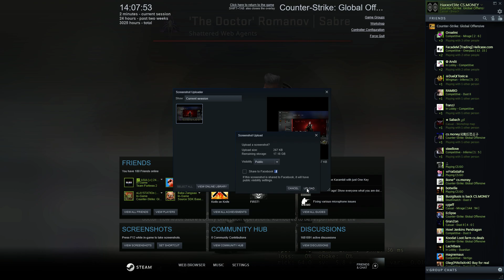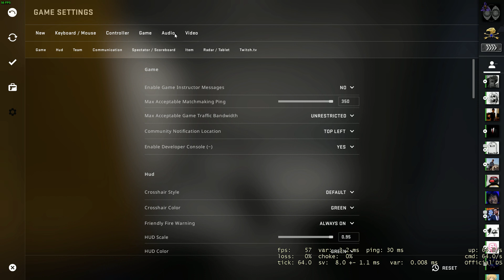CSGO | Getting 'The Doctor' Romanov | Sabre is exciting!